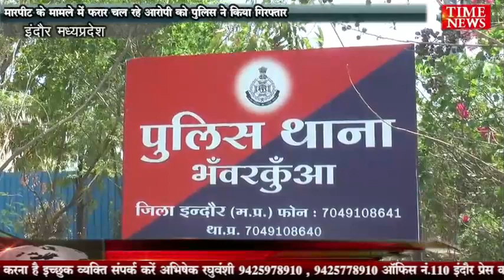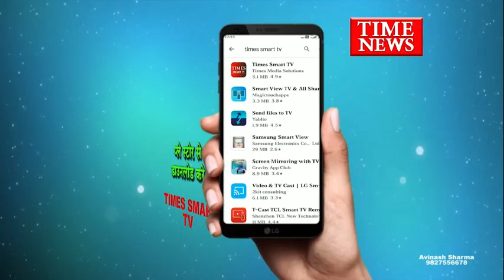मारपीट के मामले में फरार चल रहे आरोपी को पुलिस ने किया गिरफ्तार